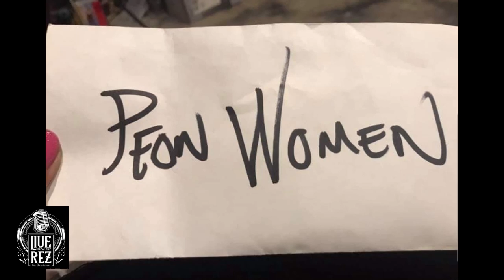Native American Law, and Quechan Culture |Chief Judge Claudette White| Live From The Rez Podcast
Chief Judge Claudette White of the Quechan Nation, stops in to share some her journey as the Chief Judge of the San Manual Band of Mission Indians. Judge White is a Mother, Bird Dancer, and Peon Player. White shares some of the challenges and  successes she has seen as a Tribal Judge; and her vision for a stronger tomorrow through cultural preservation, equitable justice, and caring for one another. Judge White is an advocate for MMIW, and shares her perspective on that key issue.